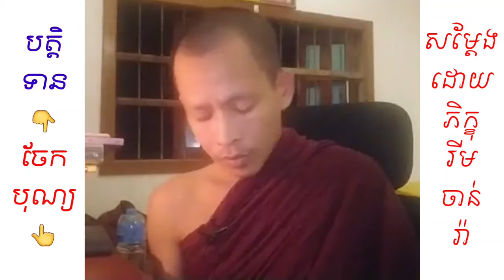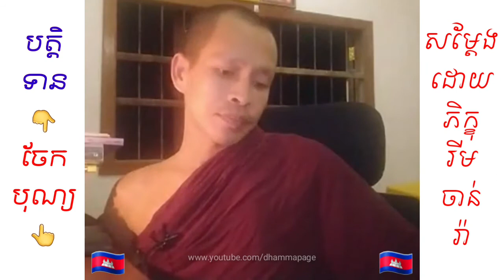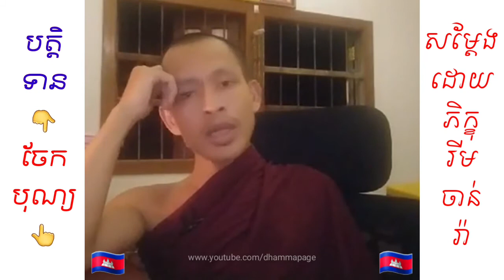47 បត្តិទាន (ចែកបុណ្យ) & ស្រឡាញ់ជាតិត្រូវចេះខ្លាចងាប់ / Rim Chanra រីម ចាន់រ៉ា / Dhamma Page 🇰🇭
ប្រសិនបើមានកំហុសត្រង់កន្លែងណា សូមលោកម្ចាស់គ្រូ និងសហការី ព្រមទាំងលោកតាលោយាយ បងប្អូនជនរួមជាតិទាំងអស់ ផ្តល់យោបល់ (Comment) នៅខាងក្រោមវិឌីអូ ឬទាក់ទងតាមហ្វេសបុកផ្ទាល់របស់ខ្ញុំព្រះករុណាខ្ញុំបាទ ដែលមានលីងនៅខាងក្រោម។